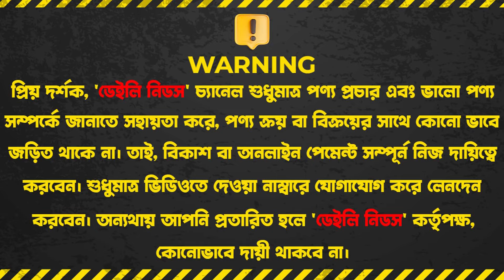Honeycomb Frying Pan In Bangladesh 2024🔥Non Stick Fry Pan Price in BD 100% অরিজিনাল স্টিলের ফ্রাইপেন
04,139,140,141(Ground Floor) New Market City Complex (Biswas Builders) New Market, Dhaka-1205

☘Allah Hafez☘

Inbox our FB Page:
Tags,
Rohan- Daily Needs,best non stick frying pan,fry pan price in bangladesh,patil price in bangladesh,cookware set price in bangladesh,pressure cooker price in bangladesh,100% অরিজিনাল স্টিলের ফ্রাইপেন,ফ্রাইপেন,নন স্টিক ফ্রাই প্যান দাম,ফ্রাইপেনের দাম,ফ্রাইপেনের দাম কত,স্টিলের কড়াই,ফ্রাইপেনের সেট